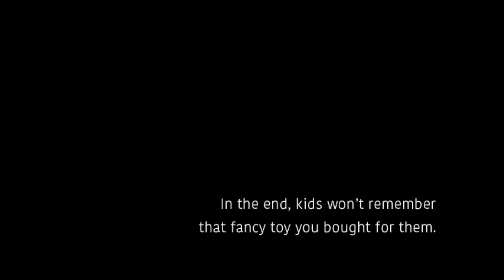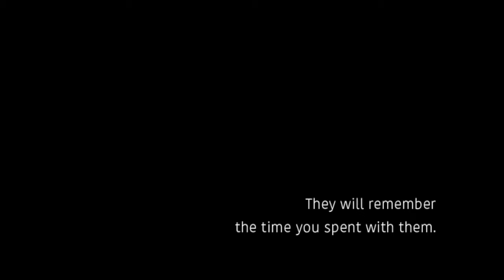Symphony Evening Show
Some part of the Symphony Evening Show at Manila Ocean Park.